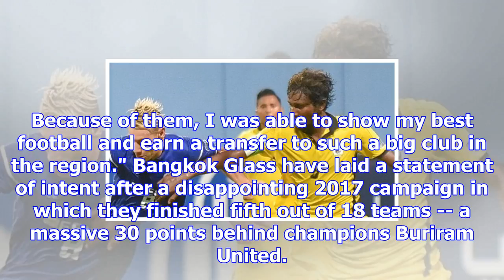Home united striker stipe plazibat completes move to bangkok glass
Jason Dasey and John Wilkinson delve into the Singapore players who've moved abroad and what to expe...